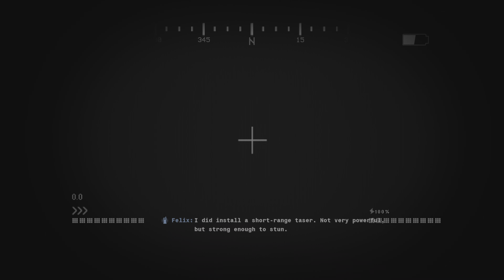Call of Duty: Black Ops 6 - Most Wanted 4K 60 FPS HDR